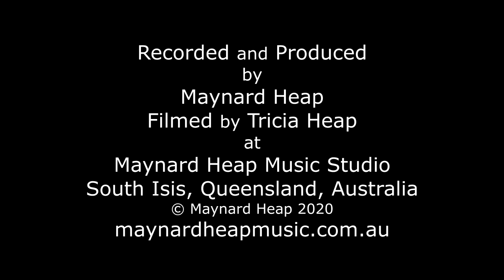Maynard Heap - 'No More Cane on the Brazos'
This song clip features my version of the traditional blues song ‘No More Cane on the Brazos’. Tricia Heap filmed, using three cameras. I performed, recorded and produced the clip. It is the first one recorded and filmed on the southern veranda of my home studio, in South Isis, Queensland, Australia.

This is arguably the most disturbing bluesy song I know. It deals with the horrendous treatment of prisoners doing hard labour in the cane fields prison farm on the Brazos River in the state of Texas. This song was first sung in earlier versions by those prisoners for many years going back to the 19th century. It is a classic example of how singing about disturbing situations or history in a bluesy way can harness the emotive subject creating a positive processing of it.